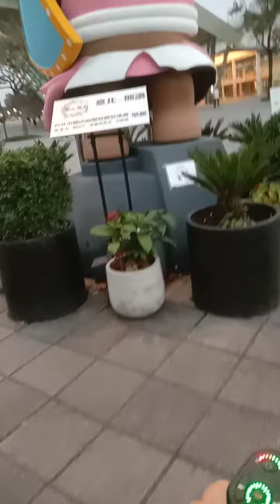環球郵報 台北觀察 花博公園街頭藝人表演 2020 12 29星期二採訪報導